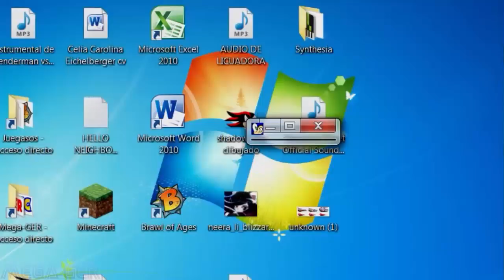EL REMAKE MAS CUTRE | SONIC GENERATIONS 2D | Mega-GER